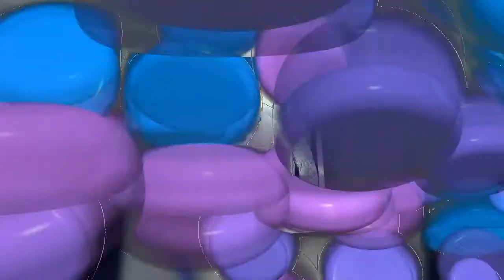Park Bo Gum ❤ KimYooJung ❤Myanmar FanGroup Sosuke💖🕺💃